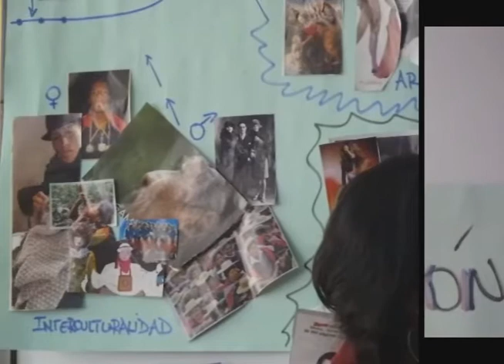25 años Teatro Pacari Video 5 Quinto Quinquenio 2011 2016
Encuentro Nacional por los 25 años del Teatro Pacari. Recorrido histórico desde 2011 hasta 2016